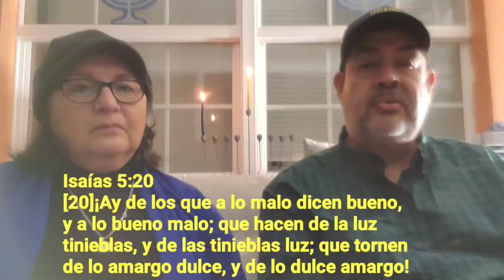Razones para celebrar Januca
Januca es una  elaboración con muchos significados.
veamos algunos de ellos.